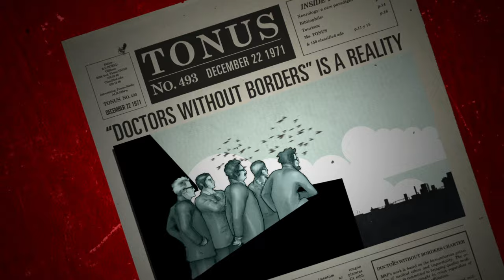MSF in 40 Seconds | Médecins Sans Frontières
In less than 40 seconds find out who we are, what we do, and how you can make a difference. From it's creation by a group of doctors and journalists in 1971 to the worldwide emergency medical aid organisation that it is today, Médecins Sans Frontières (MSF) is a global movement powered by people like you.